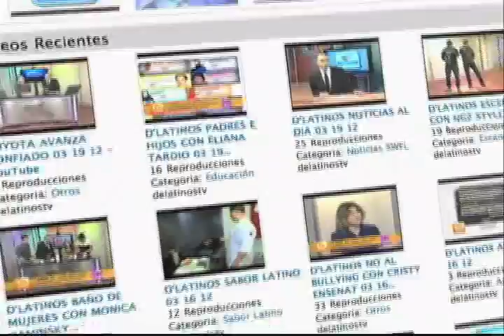D'LATINOS ESTILISTA DE FAMOSOS ALONSO 05-11-12.mov